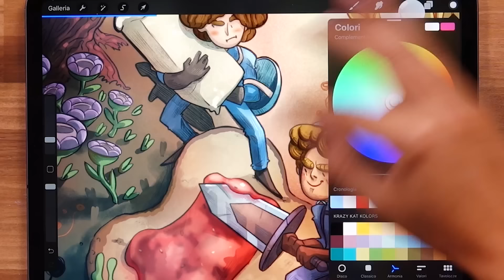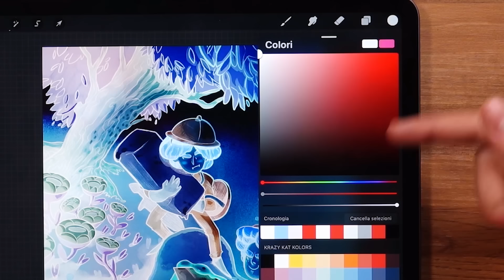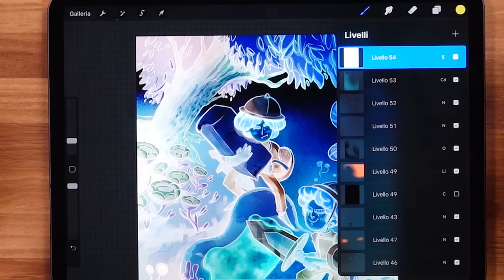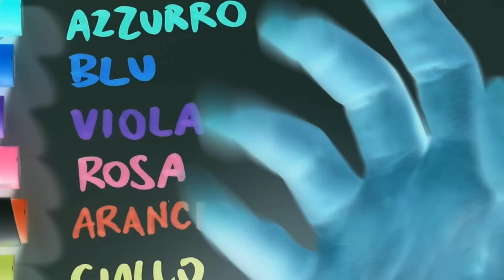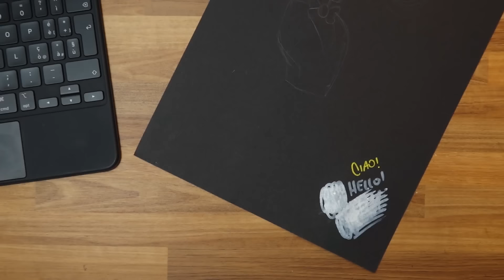Disegnare con i COLORI INVERTITI?! Mi esplode il cervello 🐸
Come altri illustratori prima di me ho deciso di provare la sfida dei colori invertiti: consiste nel trasformare ogni colore nel suo opposto sia in termini di luminosità che di tonalità. Il risultato è qualcosa di veramente insolito...

Fogli neri
Le matite che ho usato nel video
Penna gel bianca